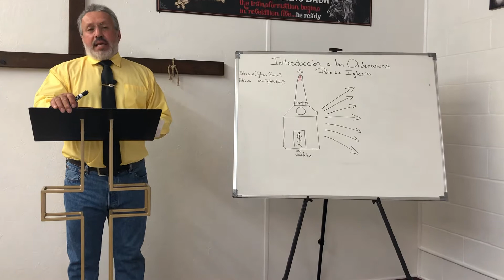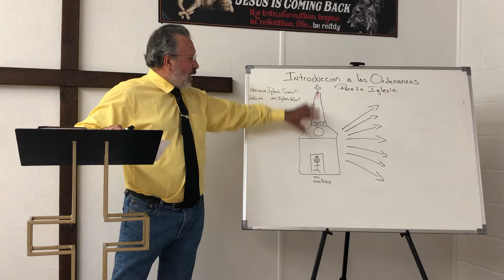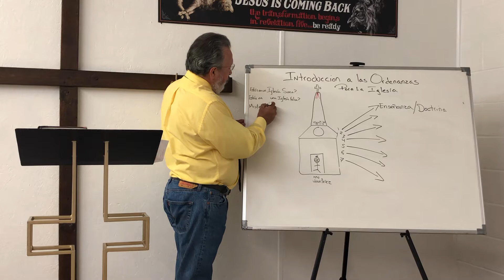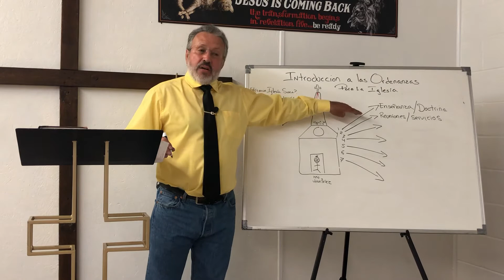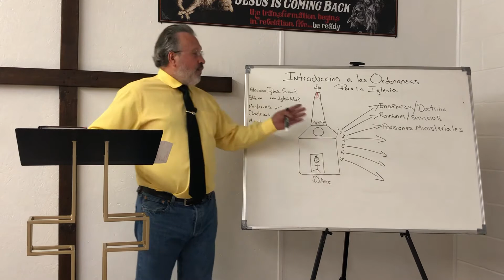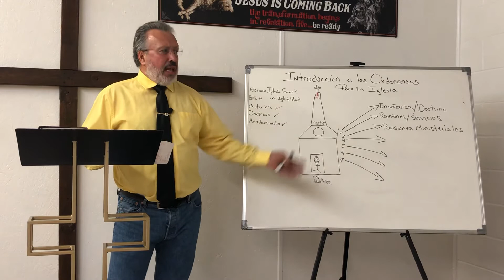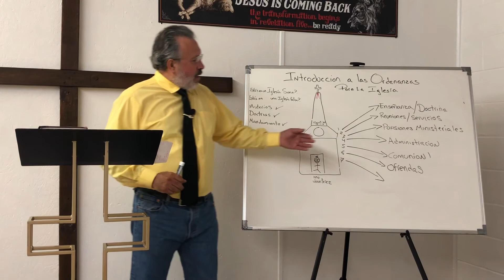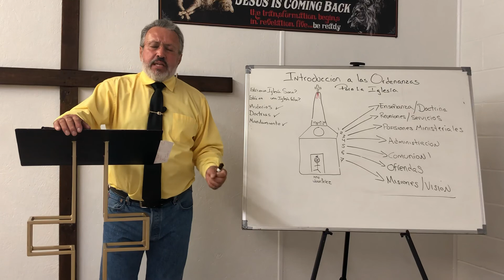Introducción a las 7 Ordenanzas de la Iglesia de nuestro Señor Jesu Cristo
Pastor y Maestro Carlos Redimin nos enseña la introducción de las 7 Ordenanzas de la Iglesia, aprende Sanamente, a través de este Estudio podrás saber si estás en una iglesia Sana o si estás en una Iglesia Falsa, subscríbete y ayúdanos a compartir nuestros estudios y videos